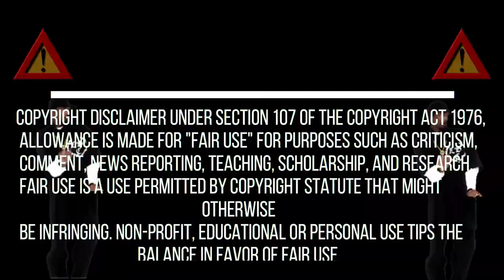জারা ব্র্যান্ডের জাইঙ্গা রোস্টেড || Roasted Gaming || MR COBRA Gamer New Video - Garena Free Fire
Hi guys in this video I am gonna roasting the biggest youtuber in Bangladesh free fire community named roasted gaming | This video is only for entertainment please don't take it seriously.

This is MR cobra Gamer's new roasting video and this is Also MR Cobra Gamer's new channel ||

1.Garena Free Fire Indonesia Live
2.Garena Free Fire Brazil Live
3.Garena Free Fire Brasil Live
4.Garena Free Fire India Live
5.Garena Free Fire Singapore Live
6.Garena Free Fire Thailand Live